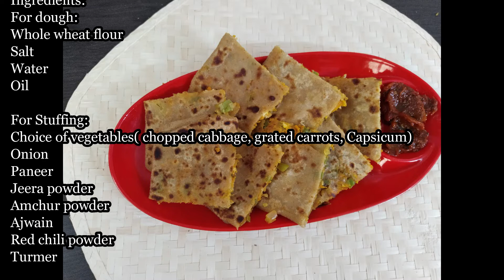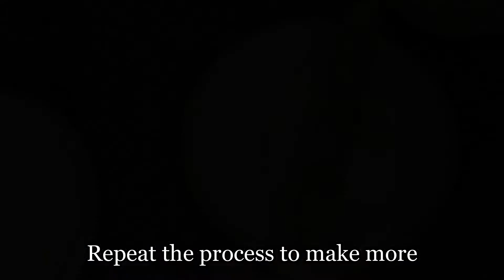Veg Mughlai Paratha | Paneer Mix Vegetable Paratha | వెజ్ మొఘలాయి పరాటా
Today I prepared Veg Mughlai Paratha. This is one of lunch items that I pack for my daughter.

The incidents are:
For dough:
Whole wheat flour
Salt
Water
Oil

For Stuffing:
Choice of vegetables( chopped cabbage, grated carrots, Capsicum)
Onion
Paneer
Jeera powder
Amchur powder

Turmeric
Salt